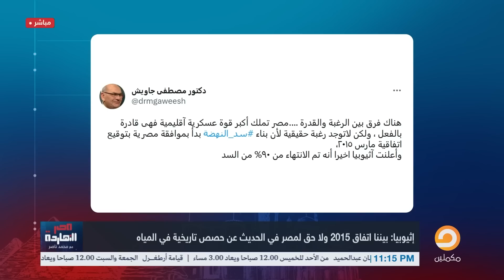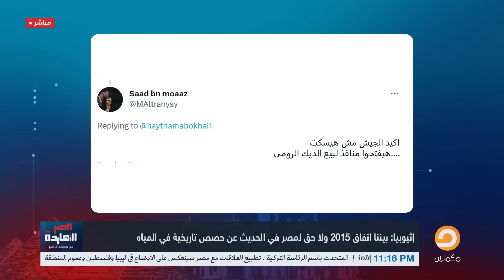ناصر: تخيل إثيوبيا قالت للسيسي اخبط دماغك في الحيط واللي عندك اعمله!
إثيوبيا تعلن الانتهاء من 90% بناء سد النهضة
لمعرفة تفاصيل أكثر شاهد الحلقة كاملة